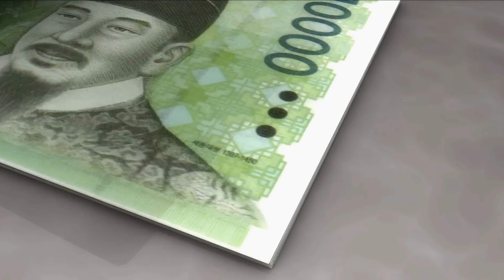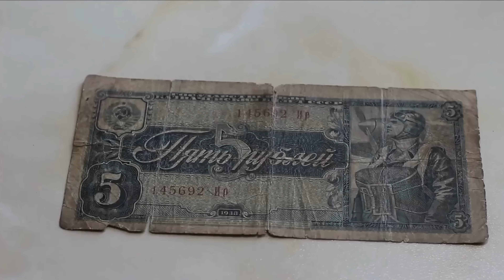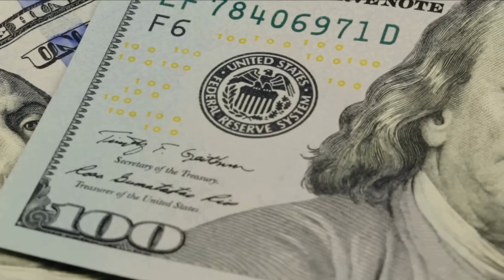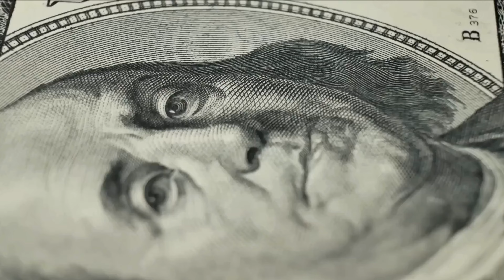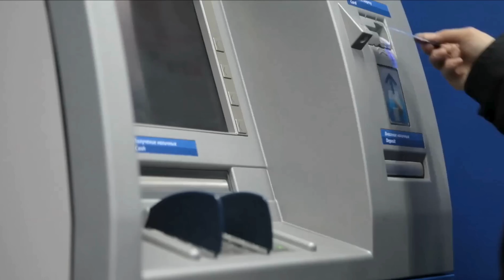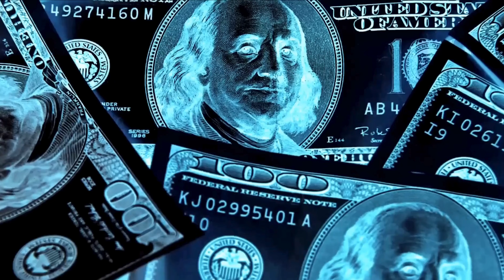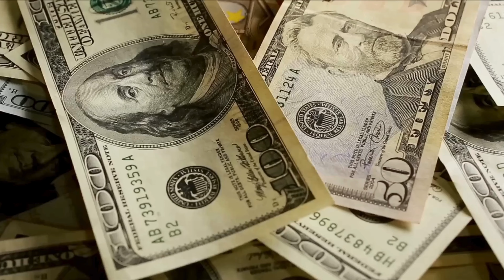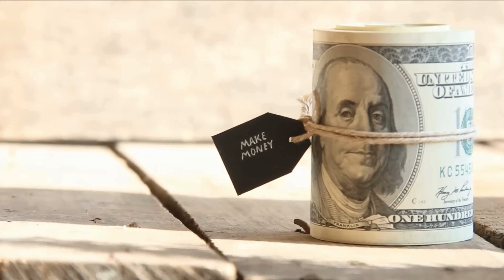THE MILLION POUND NOTE: FACT OR FICTION? AMAZING CURIOSITIES ABOUT MONEY 💸🤑💰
Discover the Fascinating Evolution of Money: From Ancient Coins to Modern Banknotes

Explore the rich history of money and its transformative impact on civilizations in our captivating video. Delve into the origins of currency, tracing back to the Phoenicians, who pioneered bronze smelting and active trade, laying the groundwork for modern wealth. Uncover the advent of the earliest coins in the 7th century BC, credited to the Lydians, and learn about Julius Caesar's portrait gracing Roman coins after the war in 44 BC.

Journey through the Middle Ages, where knights used rings as a form of payment, and witness the first instance of money forgery by Polycrates. Discover the introduction of the pence by King Offa and the emergence of the first banknotes in China due to copper shortages. Marvel at the evolution of paper money in Europe and the astonishing high-denomination banknotes issued in Hungary and Zimbabwe.

Get a closer look at some of the most valuable banknotes in history, including the 100 million British pounds note, and the unique $100,000 bill used for settlements between the Federal Reserve and the US Treasury Department. Learn about the varying mintages of coins designed to assist the blind, and trace the journey of the thaler, the first world currency that evolved into the dollar.

Unravel the origins of the piggy bank and the establishment of the euro as a shared currency for 20 European countries. Dive into the world of numismatics, the art of collecting coins and banknotes, and understand the intricate details and historical significance behind these collectibles.

Explore the fascinating details on US dollars, featuring symbols of integrity and phrases like "E Pluribus Unum" and "In God We Trust." Understand why no living president can appear on US coins, and discover notable figures like Benjamin Franklin, Salmon Chase, and Alexander Hamilton.

Unveil the story behind the rare appearances of women on American coins, starting with Queen Isabella of Spain, and trace the evolution of banknotes from a banker’s pledge to modern-day paper money. Learn about the 167 different currencies in circulation today, and marvel at the largest minted coin weighing just over a kilogram.

Witness the technological advancements in money handling with modern counting machines and ATMs, and explore the etymology of terms like "bankrupt" from the Italian "banka rota." Delve into the dark history of counterfeiting, from ancient Chinese punishments to British hangings in the 19th century, and understand the hidden threats posed by pathogenic germs on paper money.

Discover intriguing facts about monopoly money, Queen Elizabeth II's widespread currency portrait, and Walter Cavanagh's record-breaking collection of over 13,000 credit cards. Unravel the mystery behind security features on modern banknotes, and learn about historical efforts to combat counterfeiting, from Roman times to World War II.

Join us on this enlightening journey through the evolution of money, revealing how it shaped economies, influenced societies, and continues to play a crucial role in our lives today. 💰🌍📜